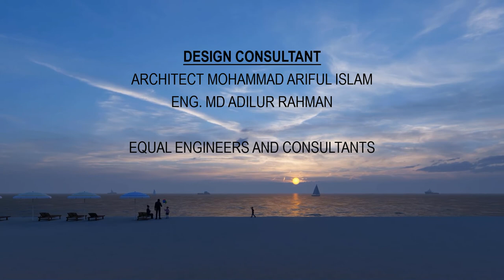Coxsbazar sea beach project BWDB 3D Animation